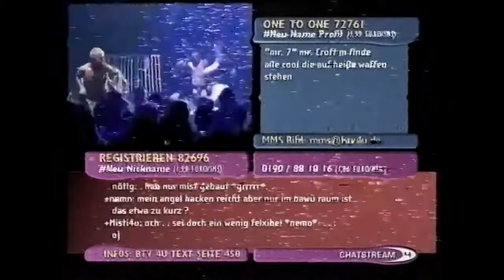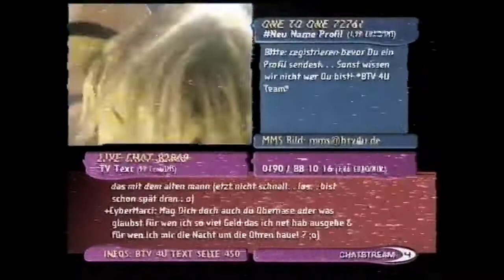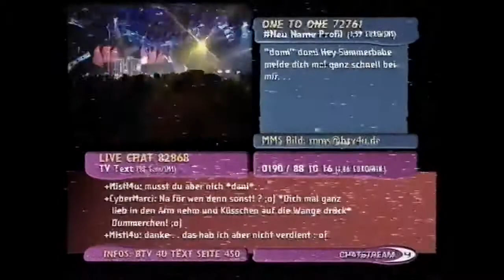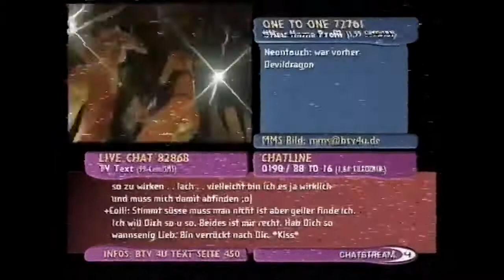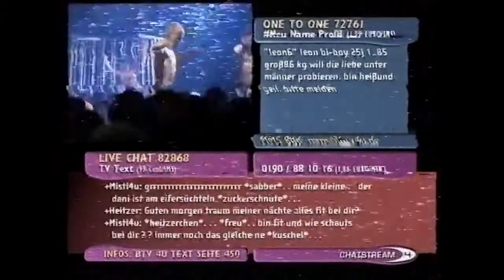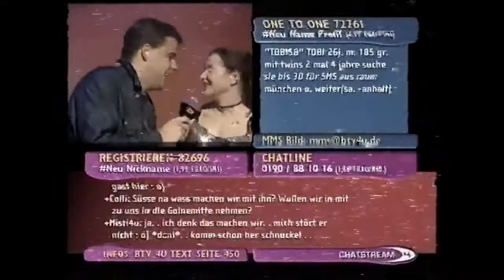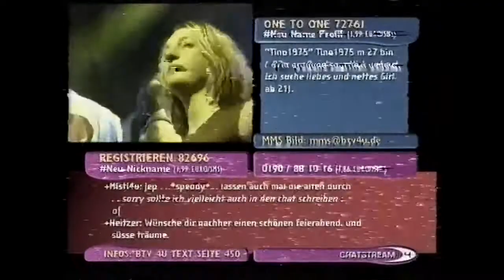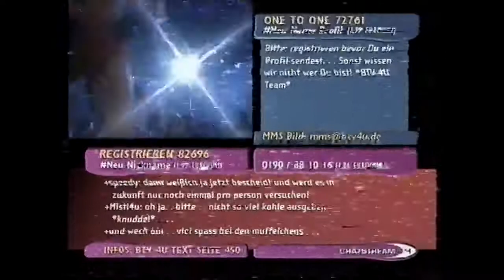B.TV Rave Party - ATB (2003)